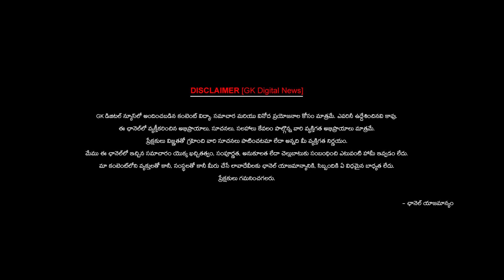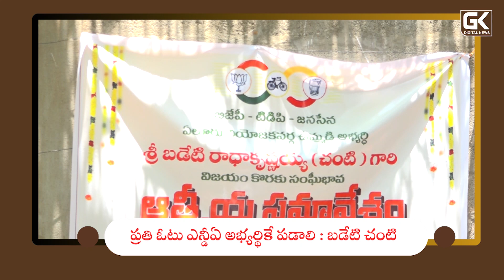12-04-2024 NEWSWAVE ||NEWS UPATE ||gkdigitalnews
Welcome to gkdigitalnews – Your Source for Reliable and Insightful News!

At gkdigitalnews, we strive to deliver the most up-to-date and comprehensive news coverage from around the globe. Whether you’re interested in breaking news, in-depth analysis, or thought-provoking discussions, our channel is your go-to destination.